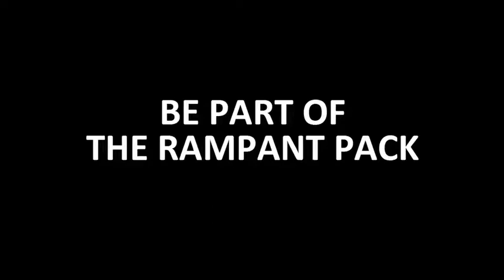Running Rampant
Invite Rampant Sporting to your University. Help us host a Rampant House Party and you'll get a free outfit, and if we use your house for a sale you'll get a cut of the takings! CASH IN!